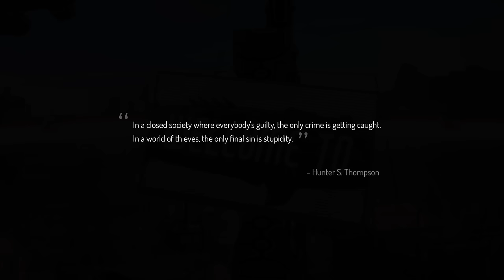KEEPERS - 'Seven: The Days Long Gone' Official Theme/Credits Song (Blues Rock)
Miracle Of Sound ft. Witcher 3 lead composer Marcin Przybyłowicz - official theme & credits song for upcoming open world stealth RPG 'Seven: The Days Long Gone' by Fool's Theory/IMGN.PRO

LYRICS:

Keepers

We’ve been sown, grown here on the soil
With roots that burrow deep
We’ve been long left, but edges of the coil now
Closer ever creep

Elders, tellers, keepers of the bygone
Treasures of the dirt
Brush and string we and scribble and we sing
And dig for the annals of the earth

And we try try try
To keep a little beauty in the world
All that died died died
We keep it in our hands

In their dark clouds, blackening the sun
They came down to the shores
Motors hard, loud
Beaten, overcome
No peace here anymore

Bridges rigid, wicked are the pillars
Push us till we fall
Prophet’s lies burn craving in their eyes still
Casting a shadow over all

Oh we are the fading voice
(We are the elders, tellers)
Oh we keep it in our hands

Oh
We tell it to the page
Oh
We never let it fade

Oh keep it in our hands